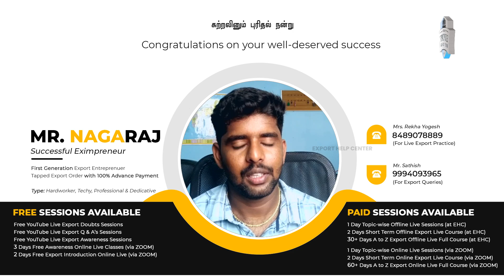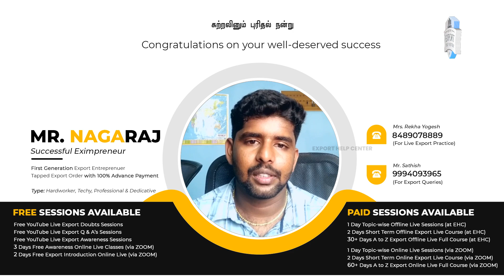Export Success Story🏆by Mr. Nagaraj (Chengalpattu) exporthelpcenter Export Talks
👋🏻Hello Friends, Today we are up with one more success story🏆of our export training candidates. Success Story of Export - EHC Eximpreneurs | A Success Story of Export Business | Mr. Nagaraj (Chengalpattu) - He has completed his first Shipment today with 100% Advance Payment🥇.

இலவச ஏற்றுமதி ஆலோசனைகளுக்கு / விழிப்புணர்வுக்கு - 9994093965.

If you are very serious and passionate about Export Business, join our 100% Free Online DEMO Class. Call & get your Meeting ID today - 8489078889 / 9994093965

export talks
exportism
export mentor
export mentor sathish
export sathish
ehc sathish